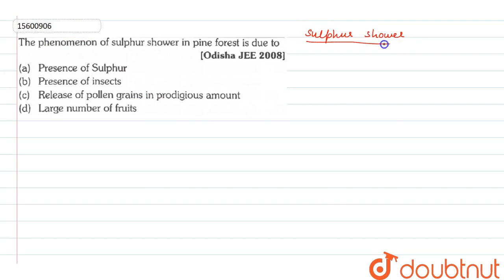The phenomenon of sulphur shower in pine forest is due to